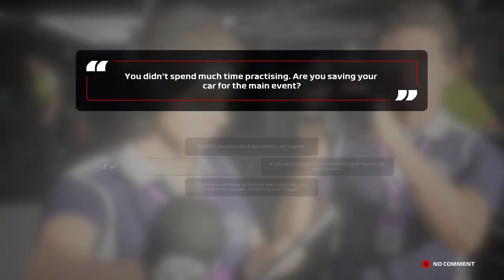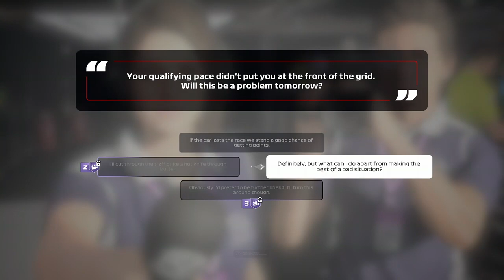F1 My Team: Lamborghini - Part 1 (No Com)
I plan on doing a much more in depth F1 2020 My Team once Codemasters updates the car performances. It will have 50%-100% races and i will do all of the practice programs as well as having commentary on the videos.